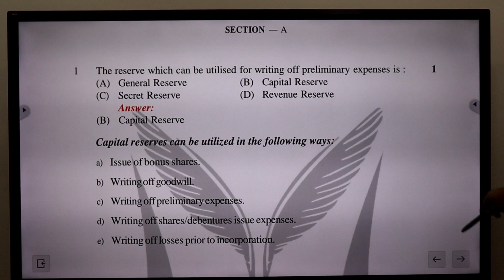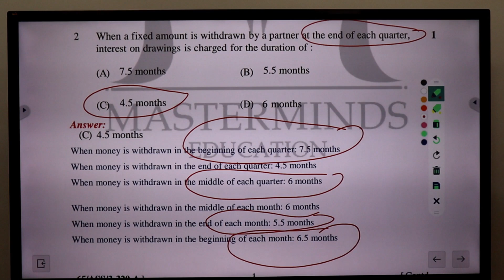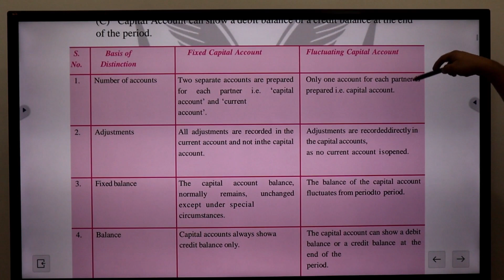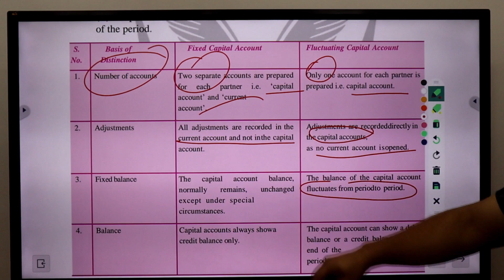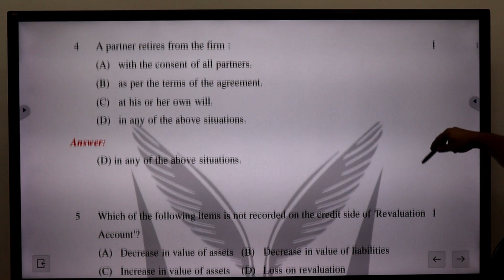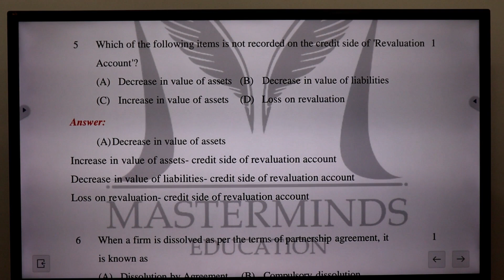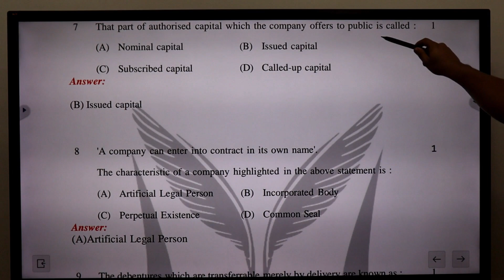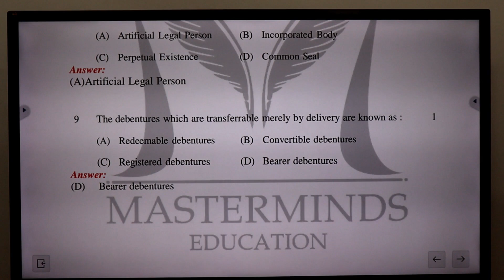Nios Plus Two Accountancy- Question Paper Discussion-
nios Accountancy class 12,nios Accountancy,nios plus 2 Accountancy questions and answers,nios plus two Accountancy important questions,nios Accountancy important chapters,nios accountancy class 12 important questions